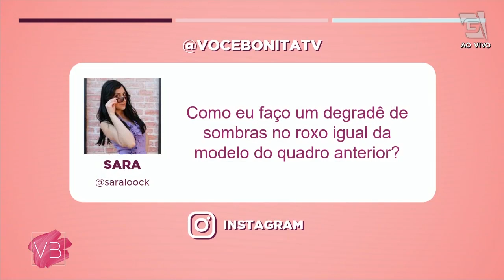Maquiagem colorida: aprenda a combinar cores c/ a cromoterapia - Você Bonita (02/05/21)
Vem aprender a cromoterapia na prática com a maquiadora Rose Martins! Ela te ensina a combinar cores na hora da maquiagem para um resultado perfeito.